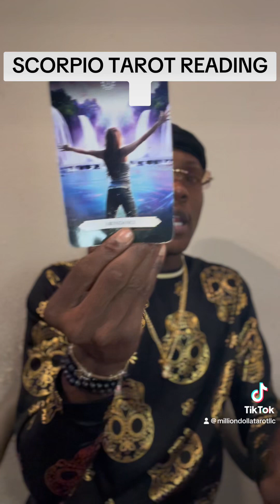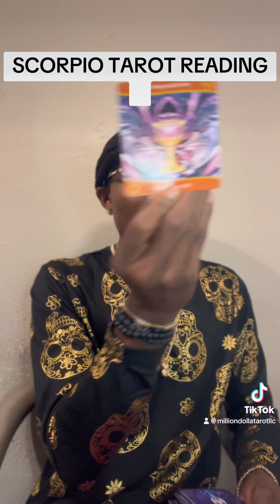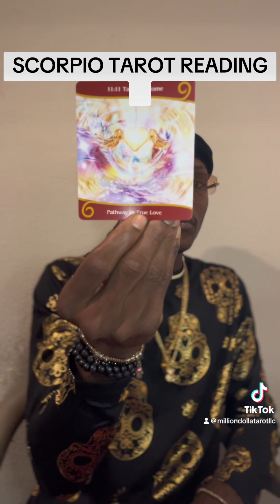SCORPIO ♏️ WHAT IS YOUR POINT? NOW YOU SEEN THIS PERSON FOR WHO THEY ARE , ITS TIME TO MOVE‼️